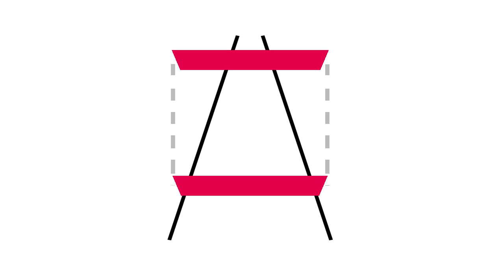Illusions d'optique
Plusieurs illusions d'optiques jouent avec la perspective, qui est la façon de percevoir les objets par rapport à nous. On cherche toujours des indices visuels pour nous aider à nous localiser mais, comme on le voit dans cette vidéo, nos yeux sont faciles à tromper.

Ressources supplémentaires :

Parlez-moi de... : Page Web informative conçue pour répondre aux questions courantes sur la vision et la lumière:

La Cuisine bizarre est l'une des activités interactives les plus appréciées au Musée des sciences et de la technologie du Canada. Les visiteurs qui entrent dans la Cuisine bizarre éprouvent une désorientation spatiale -- sensation étrange que l'on ressent quand les organes de l'équilibre envoient des messages contradictoires au cerveau.